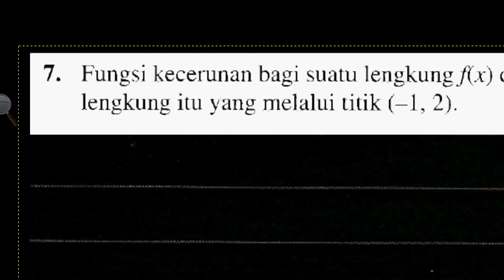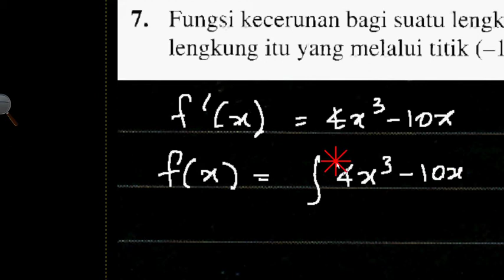F5 Add Math Pengamiran Lat Formatif 3.1 No 7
(Latihan Formatif ms 60) Matematik Tambahan Tingkatan 5 Perbincangan dan Cadangan Jawapan Buku Teks Sekolah Menengah KBSM

TQ